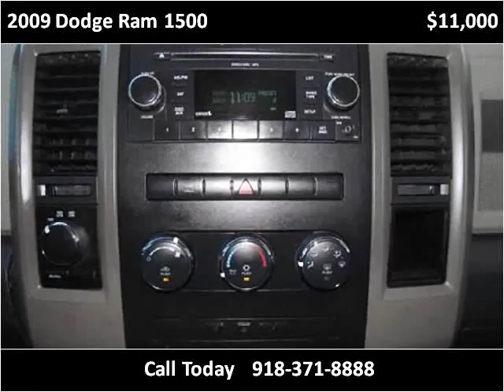2009 Dodge Ram 1500 Used Cars Collinsville OK